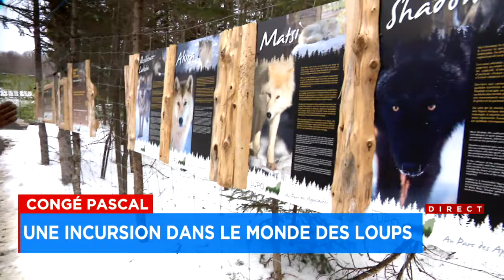Congé Pascal: une incursion dans le monde des loups - Reportage